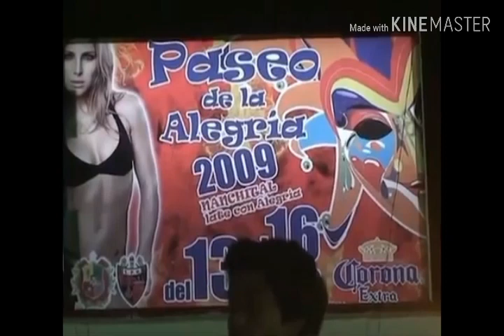Jimmy Sale Calor Carnaval Nanchital 2009 En Vivo Desde Nanchital, Veracruz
Aquí Te Presentamos Con La Presentación del Maestro Jimmy Sale Calor En Vivo Carnaval Nanchital 2009 Fue El 16 de Marzo Del 2009...Si Gusta A Todos

Jimmy Sale Calor
Carnaval Nanchital 2009
En Vivo Desde Nanchital, Veracruz
16 de Marzo Del 2009

TEN CUIDADO CON LOS DERECHOS DE AUTOR RESERVADOS